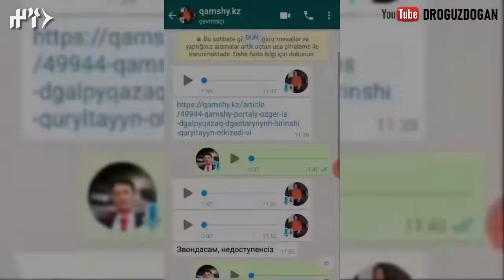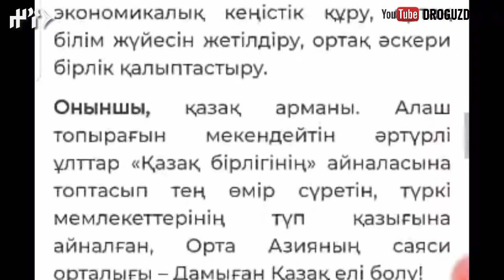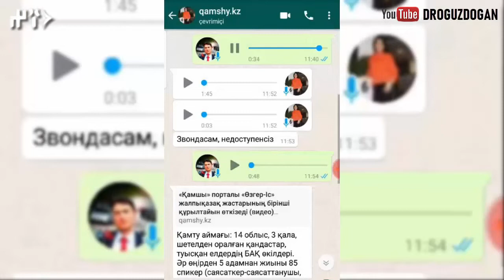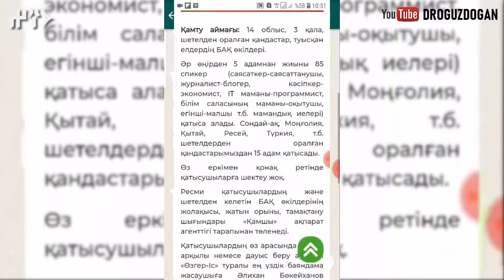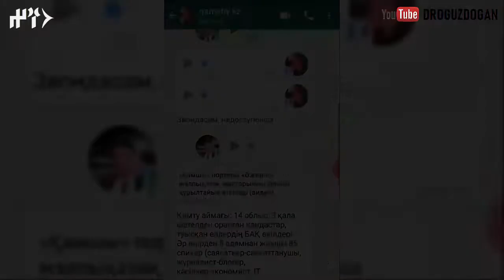ЖАСТАРДЫ ТҮРКІ БІРЛІГІНЕ ӨЗ ҮЛЕСТЕРІН ҚОСУҒА ШАҚЫРАМЫН!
«Қамшы» порталы «Өзгер-Іс» жалпықазақ жастарының бірінші құрылтайын өткізеді

Құрылтайдың өзгешелігі: Қазақ тыныш болса, Қазақстан тыныш! Қазақстан тыныш болса, қазақ жерін мекендейтін кез келген адам бейбіт, берекелі қоғамда өмір сүреді. Ең алдымен «өзге нәсілдің» қамын ойлап келген билікке де, соған көніп келген қазаққа да қазір бір анық нәрсе - осы! Осыған дейін «Жетімнің» күйін кешіп келген Алаш жұрты енді «өлгені тіріліп, өшкені жанса да», баяғы қонақжайлығы мен бауырмалдығынан айнымайды. Ол – ақиқат! Ақиқат – ең алдымен қазақтың жоғы түгенделіп, өз елінен тиісті еншісін алуы! Құрылтай мақсаты: Тәуелсіздік жылдарының алды-артында дүниеге келген, өзіндік ой-пікірі қалыптасқан жастардың басын қосу. Сол арқылы «дағдарыстағы билікке» бағыт-бағдар ұсыну және қордаланған мәселелерді шешуге атсалысу. Өздерінің қандай мемлекетте өмір сүргісі келетінін билік назарына, халық таразысына салу! Құрылтайға қатысу шарттары: Спикерлер (баяндама жасау): 35 жасқа дейінгі азаматтар. Қонақтар (пікір алмасу): 45 жасқа дейінгі Қазақстан азаматтары және Түркия, Әзірбайжан, Өзбекстан, Қырғызстан, Ресейден БАҚ өкілдері. Қамту аймағы: 14 облыс, 3 қала, шетелден оралған қандастар, туысқан елдердің БАҚ өкілдері. Әр өңірден 5 адамнан жиыны 85 спикер (саясаткер-саясаттанушы, журналист-блогер, кәсіпкер-экономист, IT маманы-программист, білім саласының маманы-оқытушы, егінші-малшы т.б. мамандық иелері) қатыса алады. Сондай-ақ, Моңғолия, Қытай, Ресей, Түркия, т.б. шетелдерден оралған қандастарымыздан 15 адам қатысады. Өз еркімен қонақ ретінде қатысушыларға шектеу жоқ. Ресми қатысушылардың және шетелден келетін БАҚ өкілдерінің жолақысы, жатын орыны, тамақтану шығындары «Қамшы» ақпарат агенттігі тарапынан төленеді. Қатысушылардың өз арасында іріктеу арқылы немесе дауыс беру арқылы «Өзгер-Іс» туралы ең үздік баяндама жасаушыға Әлихан Бөкейханов атындағы Миллион теңге арнайы сыйлық беріледі. Үміткерлер «Құрылтай мазмұнында» айтылған мәселелер бойынша ой-пікірін жазбаша түрде немесе видеомен электронды мекен-жайына ертеңнен бастап жібере алады және ол ұсыныстар «Қамшы» порталында жарияланады. Қатысушылар «ұсыныстарының» өзектілігі мен  өткірлігіне қарай іріктеледі. «Ұсыныстарды» іріктеуде әртүрлі мамандардан жасақталған арнайы топтың және «Қамшы» оқырмандары мен әлеуметтік желі қолданушыларының пікірі есепке алынады. Қатысушыларға құлаққағыс: Егер іріктеуден өтіп, Құрылтайға қатысу мүмкіндігіне ие болып жатсаңыз, Алашорда көсемдерінің киім үлгісімен келуді құп көреміз. Әрине бұл біздің ұсыныс қана. Шешім әр азаматтың өз таңдауына беріледі. Өтетін орыны: Алматы қаласы Өтетін уақыты: 26, 27 қазан. Құрылтайды ұйымдастырушы: «Қамшы» ақпарат агенттігі